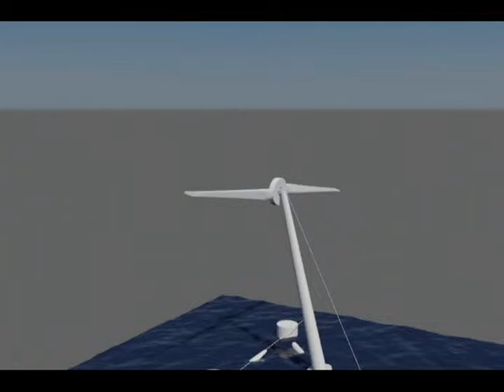AFT Digital Prototype During Normal Operation and Shutdown in a Hurricane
Nautica Windpower's Advanced Floating Turbine (AFT) modeled using VOTE (Virtual Offshore Turbine Environment) during normal operation and shutdown during a hurricane